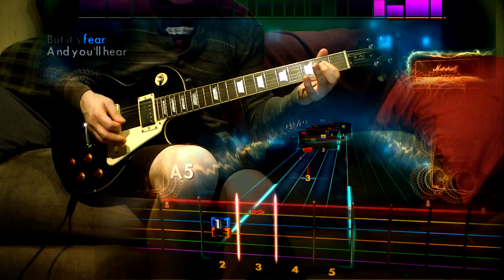Rocksmith 2014 - DLC - Guitar - Dio "Rainbow In The Dark"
RIP |m|

Arena Rock Singles 02 (Tentative Title)

Dio – “Rainbow in the Dark“
Motörhead – “Ace of Spades” – Eb Standard
Rick Derringer – “Rock and Roll, Hoochie Koo”  – E Standard: A446
Styx – “Renegade”“
Warrant - Cherry Pie